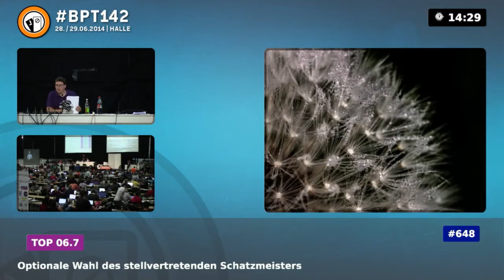Roland Mulzer, aka "Ahoi"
Piratenpartei Deutschland
Bundesparteitag 2014.2 in Halle (Saale) 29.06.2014

Kandidaten Vorstellung zum stellv. Schatzmeister

mehr:
piratig unpiratiger Abmahn-Pirat trifft auf ... Piratten Advokatten